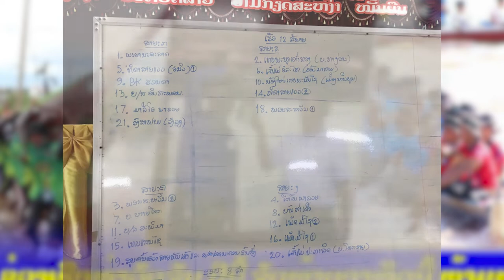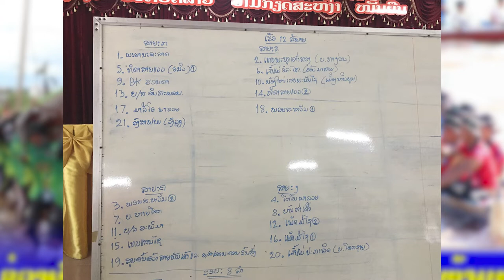แข่งเรือ ຢ່າລືມນະຈະໄປເບິ່ງ ຊ່ວງເຮືອທ່າວັດຈັນ 10-11 ຕຸລານີ້, ແບ່ງສາຍແຂ່ງຂັນແລ້ວ, ຂັນລາງວັນສູງເກີນ